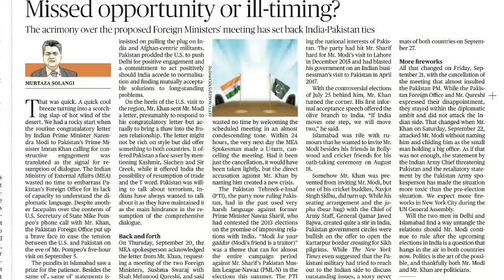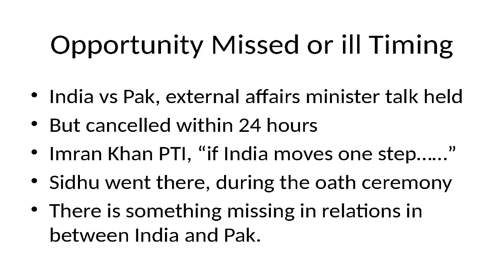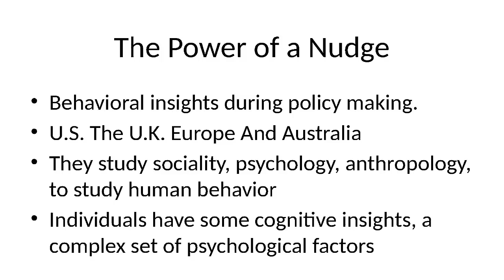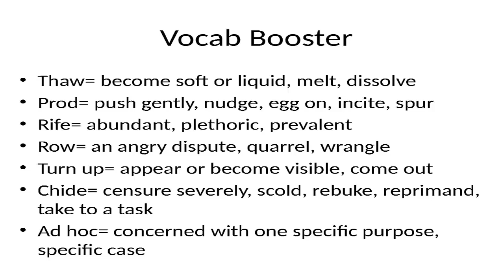25th Sept 2018- The Hindu Editorial News Paper Analysis- [UPSC/SSC/IBPS] BY EDUCHAMP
25th Sept 2018- The Hindu Editorial News Paper Analysis- [UPSC/SSC/IBPS] BY EDUCHAMP,

THE HINDU TODAY EDITORIAL ANALYSIS, THE HINDU VOCABULARY , CURRENT AFFAIRS,